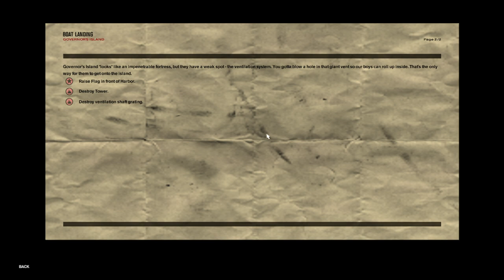Governor's Island | Freedom Fighters - Gameplay PT-BR #09